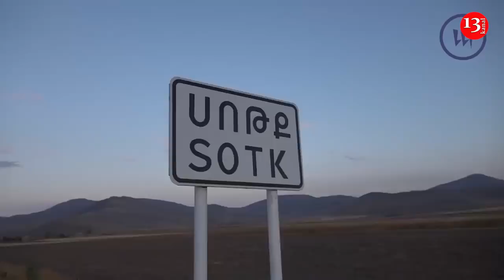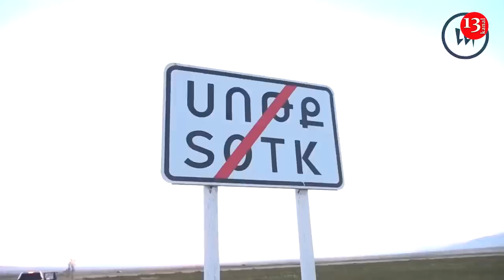TƏCİLİ: Ermənilər ZODD-dan qaçır-HƏMİN VİDEO